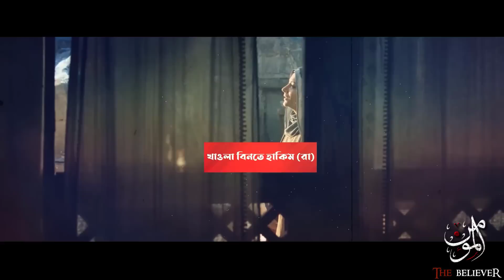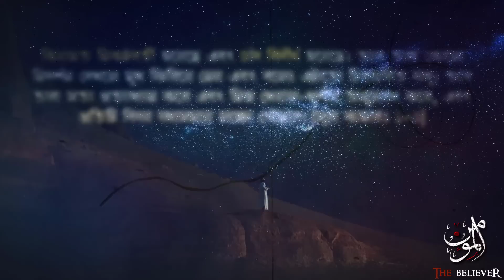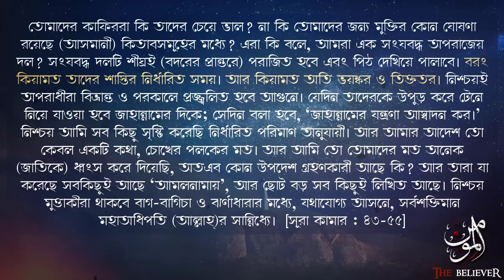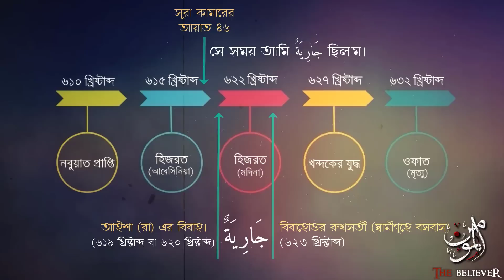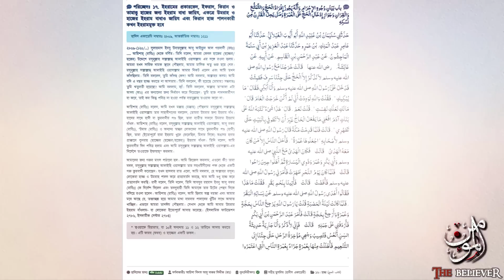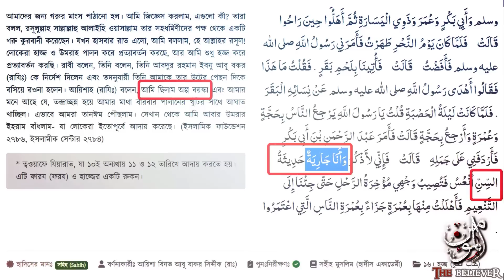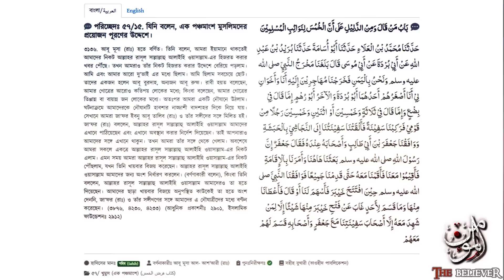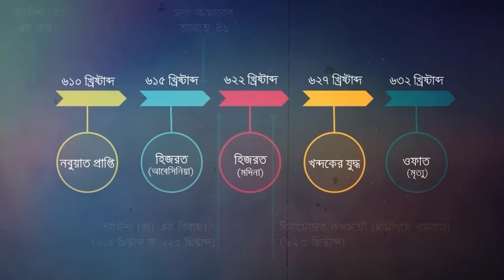বিয়ের সময় হযরত আয়েশা (রা:)-এর প্রকৃত বয়স কত ছিল? - পর্ব ২\৪